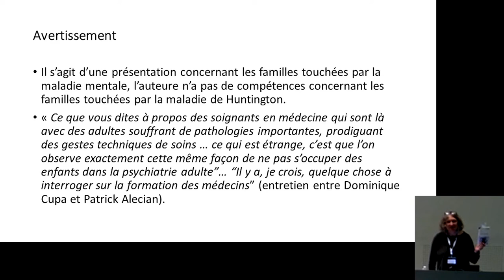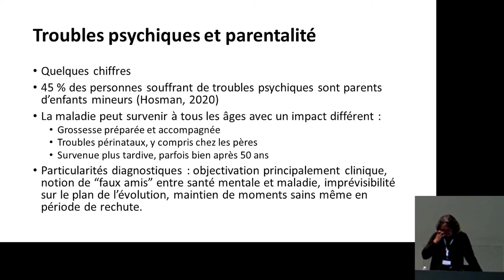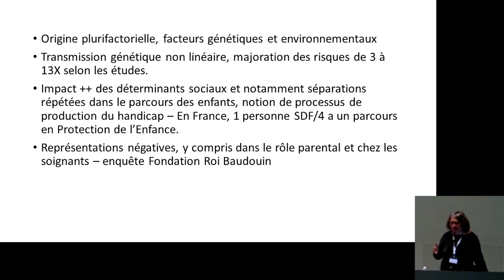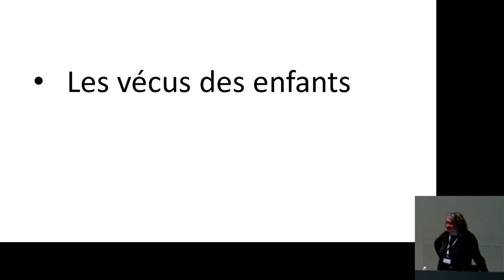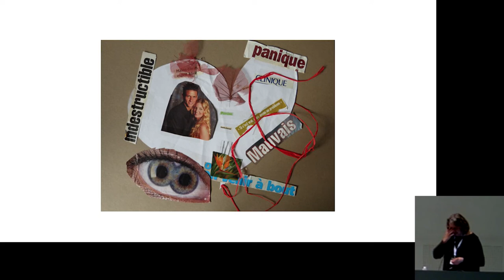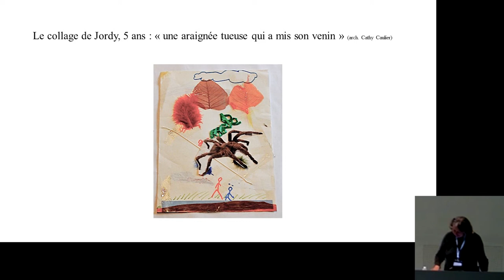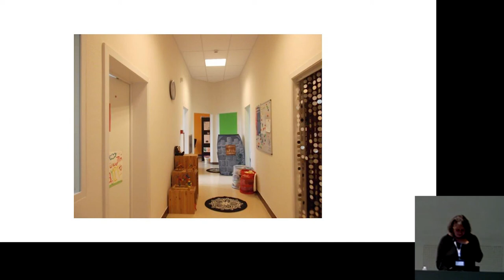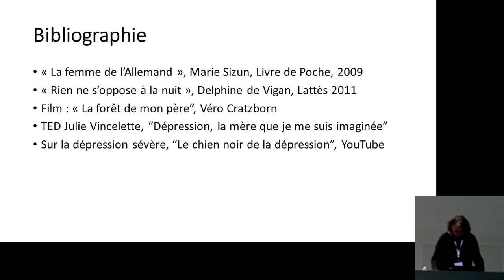Colloque Huntington - Lille 2022 - 6. Grandir avec un parent malade ou en souffrance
Grandir avec un parent malade ou en souffrance, Dr VAN LEUVEN
(psychiatre, Manage) et questions / réponses.